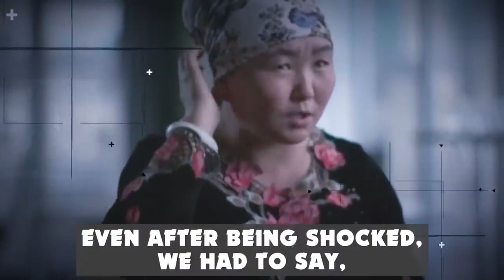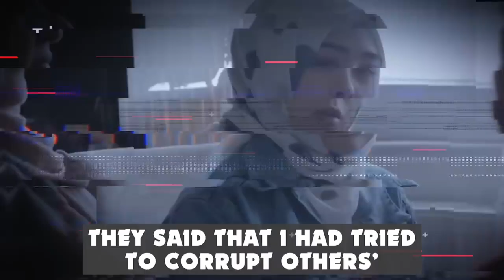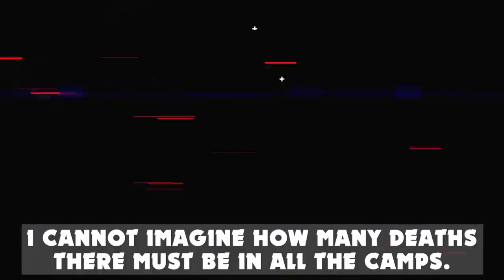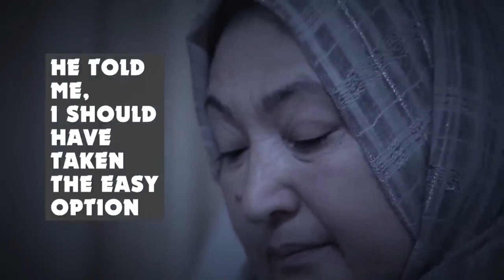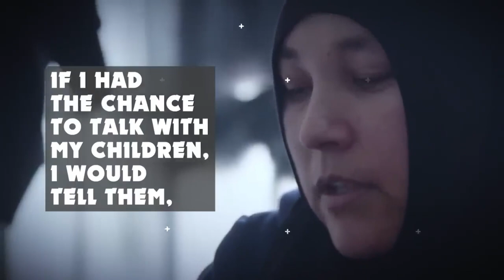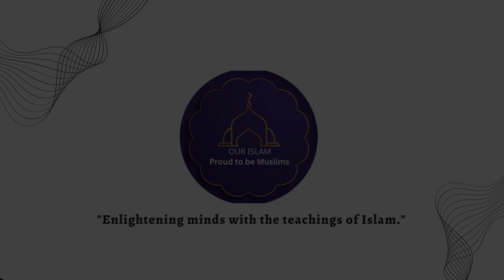I WAS RAPED IN CHINA AND NO ONE TAKING ACTION! WHY MUSLIMS?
Title: I WAS RAPED IN CHINA AND NO ONE TAKING ACTION! WHY MUSLIMS?

Hopefully, you are enjoying the good life. To learn about Islamic life, watch our videos that make your life perfect 👌 to Islam.

Here you watch pure Islamic and original content. That makes your life and day suitable. May Allah bless you. MAY Allah make your life excellent and easy.